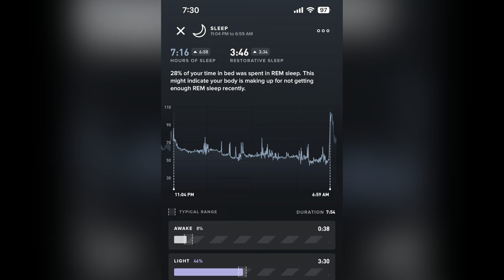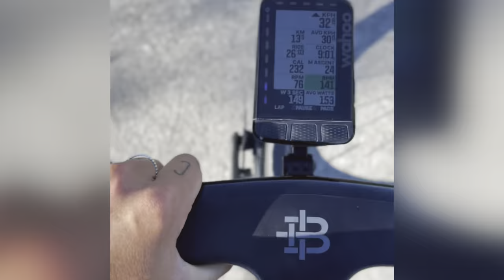VLOG DAY #2 — praca, studia, gitara, bieganie (?)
Bez polotu, sporo spraw na głowie. Dwie godziny w siodle, dwie i pół w biegu. 3700 kilokalorii w eterze — można iść spać.

Na filmie gościli dzisiaj: Mateusz, Krzysztof, Pan Kolorz oraz Emily

Specjalne podziękowania:
Project BIKE za ekspresowy serwis
ProBikes za Factora i niezbędne do niego komponenty
Way2Champ za trenowanie takiego osła
Krak-Steel za nieocenione wsparcie w codzienności
Jarek Pe. za skrajne foty na miniaturce, Janek Pi. za tę środkową

Music: iMovie sound library, song played on the guitar — Amy McDonald, This is the life